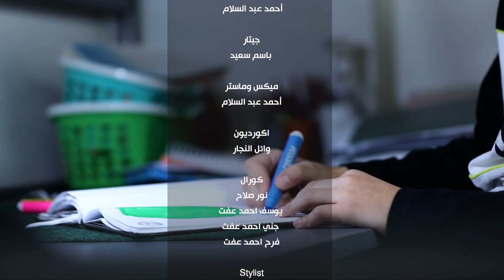أخويا الكبير| حاول تعمل حاجة مفيدة تاخد برضه بيها ثواب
أخويا الكبير| حاول تعمل حاجة مفيدة تاخد برضه بيها ثواب".. أغنية جميلة هتعرفنا قد إيه إحنا غارقين في نعم ربنا

برنامج إجتماعي ثقافي يهدف إلي تدشين جيل جديد من الأطفال من خلال الاهتمام بهم وتوفير الدعاية الصحيحة والثقافة الجيدة ومعرفة حب الانتماء للوطن